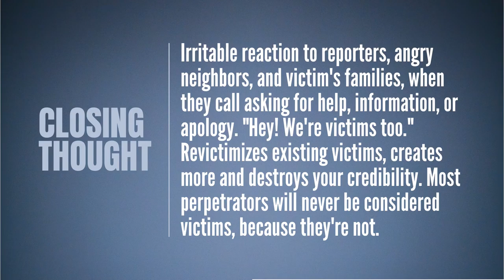Two Minute Drill: Victim Confusion (#6)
In this Two Minute Drill, Jim discusses the fourth major behavior that causes crisis response to fail, victim confusion. The big lesson is to maintain a sense of who is the real victim in any crisis scenario because the perpetrator is never the victim.

To read about all nine of the Profiles in Failure,

Transcript:
"Hello and welcome to the Two Minute Drill. We have been working through the list of Profiles in Failure. Today, I want to talk about number four on the list, victim confusion.

This happens so often. What it amounts to is, the company who has a deep connection to the crisis, decides that its good works and good deeds, because we have been telling them this as communicators all our careers, “When you do good things, you can take credit for them and they will help mitigate bad deeds and victim creation.” This is false.

If you killed somebody, you hurt animals, or you destroyed some part of the environment, your reputation will need to be rebuilt. So, the issue here is about using your own behavior as a mitigating factor. It’s no longer believable and hurts your credibility.

Some years ago, I worked with a wonderful Midwest corporation. The CEO of that corporation loved little league baseball, and for years when he was CEO he contributed to seven or eight state’s little league teams. It happened that one summer day, a series of products that his company sells caused the injury of a number of children and the death of four of them.

At his press conference to make an announcement about what had happened, the first statement out of his mouth was that his company loved children and he listed a bunch of statistics about all the wonderful stuff he had done for little league baseball. A mother of one of the dead children was in the audience. She raised her hand, stood up and asked him in front of all these cameras and everything else, “Just how many t-shirts is my dead son worth?”

Victim confusion. Perpetrators can’t be victims. Big corporations can’t be victims except under very limited circumstances. Talk about victims the way that we have already talked about them in this series. Chill out on taking credit for things that are or have been irrelevant.

If you’d like a copy of the full list of nine profiles in failure, the information appears below."
(End transcript)

Two Minute Drills is a series of video discussions presented by Jim Lukaszewski, America's Crisis Guru®. In each 2 minute video, Jim presents an intense, powerful, single topic discussions of crucial current public relations and leadership issues and topics: decency, civility, integrity; The Decency Code; Avoiding fatal (often intentional) crisis response errors; counteracting unconscionable leadership behaviors, reputation and leadership recovery, helping leaders and those who advise them and their organizations prepare for, respond to, and recover from crisis; managing the victim dimension of crises.